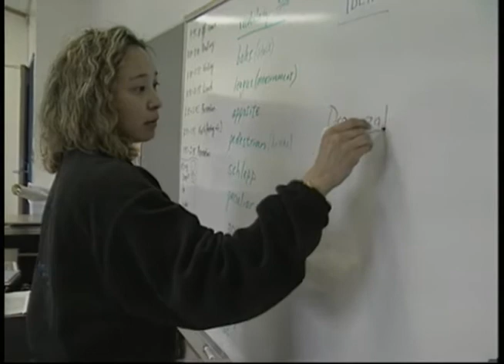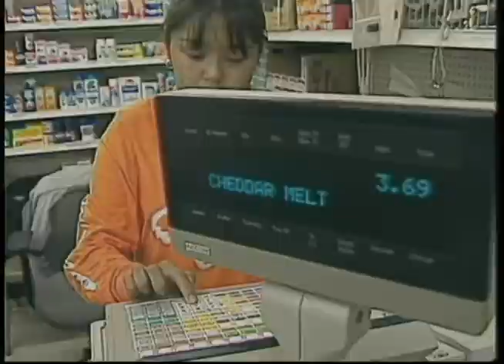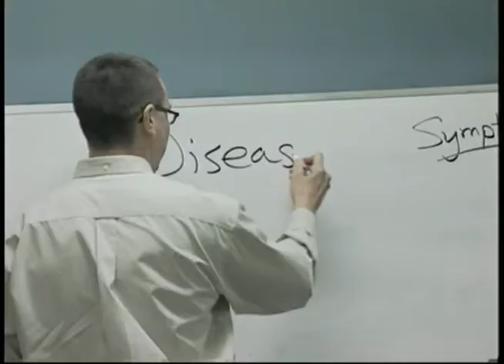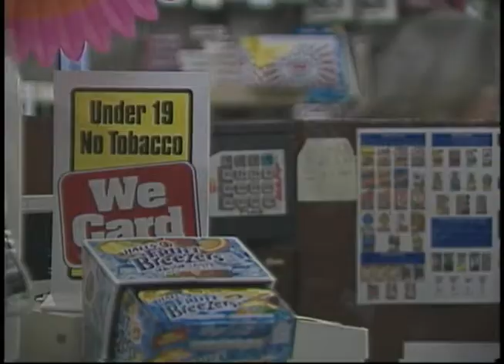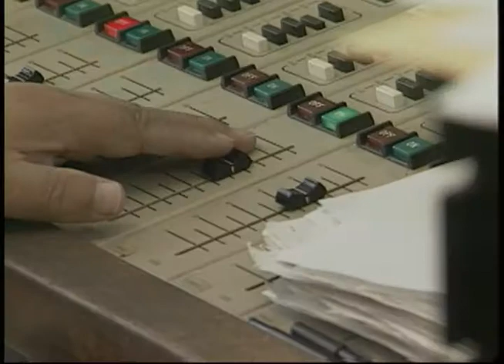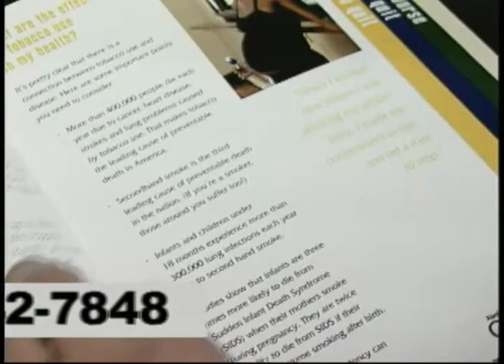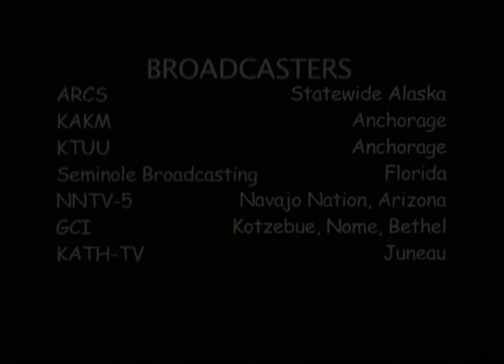Heartbeat Alaska: Secondhand Smoke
Heartbeat Alaska: Secondhand Smoke originally aired on December 10, 2004, and re-aired June 8, 2006. The episode covered the dangers of tobacco, education efforts and awareness of those dangers, and initiatives recommended by the Alaska Native Health Board. The following people appeared in the episode: Kattaryna Stiles, Edith Vorderstrasse, Leonard Lampe, Duane Eluska, Nick Gonzales, Jeanmarie Crumb, Virginia Slats, Lorraine King, Demetri Tcheripanoff, Ingrid Cumberlidge, and Gary Ferguson.

Table of Contents:
+ Dangers of Tobacco
+ Youth Addiction
+ Barrow wins Smoke-Free Award
+ Education Efforts
+ Alaska Native Health Board Initiatives

Note: Duplicate recording of JG_0102, JG_0108, JG_0197, JG_0875, and JG_0883.